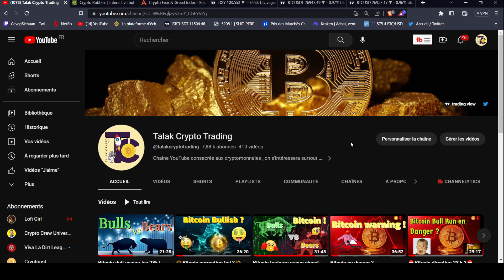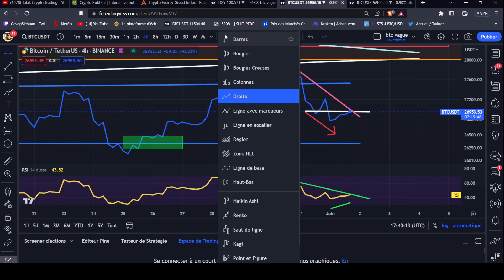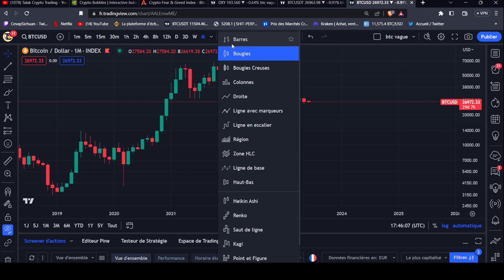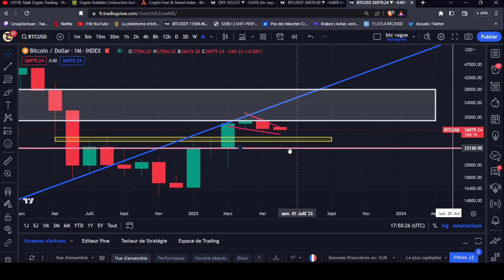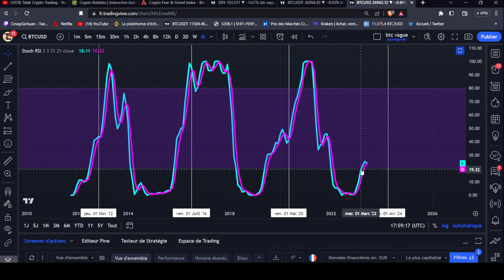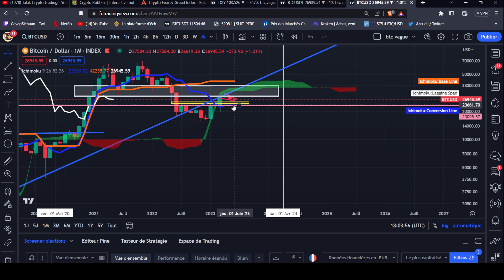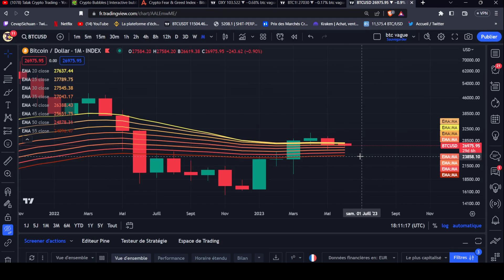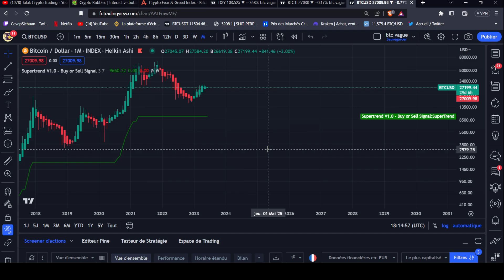Bitcoin : Analyse Mensuel !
Bitcoin analyse ! ! !
Don :
ETH : 0x55196e0d0a788a4a1087b19059834d824c084a16
Bitcoin : 3P3EYjWMZNpt4X621k6RncLmmhKfMr6DKC
Solana : AaZZyqHCRt1zDFmHJsSsk7WJgerUJd3qkLrH3yBQpcPp